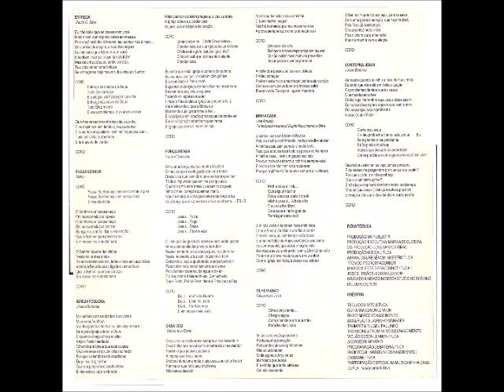Cassiane 1993 Força Imensa Minha Casa Playback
Cantor: Cassiane

Álbum: Força Imensa

Gravadora: MK Publicitá

Ano: 1993

FICHA TÉCNICA

PRODUÇÃO:
MK Publicitá

CO-PRODUÇÃO:
José Santos Irmão

PRODUÇÃO MUSICAL:
Tuca

ARRANJO & REGÊNCIA:
Maestro Tuca

TÉCNICO:
Pedro Braconnot

MIXAGEM:
Pedro Braconnot
Tuca
José S. Irmão
Edson Lennon

GRAVADO & MIXADO:
Mega Studio
Inverno de Julho de 1993

CRÉDITOS

TECLADOS:
Mito
Tuca

GUITARRA:
Edson Lennon

BAIXO:
Marcelo Nascimento

SAX & FLAUTA:
Jairinho Manhães

TRUMPET & FLUGEL:
Paulinho

TROMBONE & TROMPA:
Moises Nascimento

VIOLÃO:
Edson Lennon
Tuca

ARCORDEON:
Genário

PROGRAMAÇÃO DE BATERIA:
Tuca

BACK VOCAL:
Marquinhos Nascimento
Cassiane
Tuca

PARTICIPAÇÃO ESPECIAL NA MÚSICA “MINHA CASA”:
Dupla Nascimento & Silva